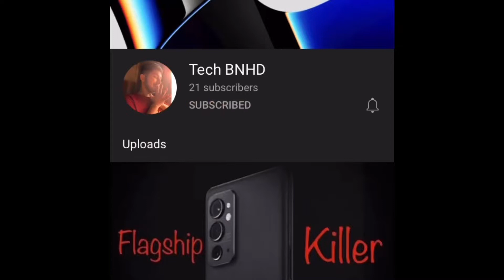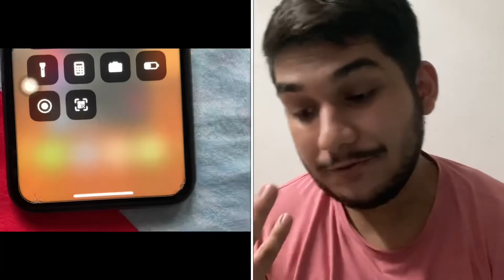iPhone SE 2 in 2022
Video Topic:-
iPhone SE 2 in 2022 Hindi.
iPhone SE 2.
Should you buy iPhone SE 2 in 2022.

Times Sapce:-
1#    Lite
2#   Game
Wired Earphone
Power Bank
Smart Band